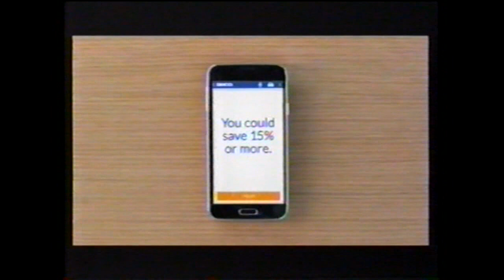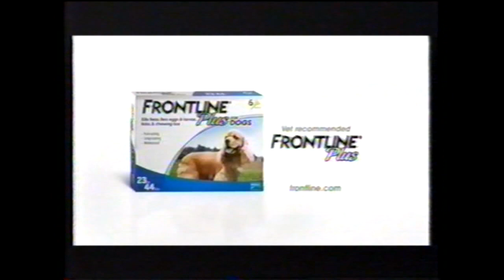TBS Commercial Breaks - June 17, 2016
Commercials aired during a partial recording of Conan and part of an episode of Cougar Town recorded from TBS on June 17, 2016.

1. Intel Core PC
2. Bicardi
3. The Jim Gaffigan Show on TV Land promo
4. Lowe's - Father's Day
5. Independence Day: Resurgence TV spot
6. Little Caesars Pizza Deep Deep Dishcount Pizza
7. Starbucks Doubleshot
8. Baskin Robbins Ice Cream
9. New York Life
10. Royal Canin
11. The Purge: Election Year TV spot
12. Twix
13. AT&T iPhone
14. Burger King
15. Lexus
16. HGTV Sunday Night promo
17. Student Debt Relief (this commercial aired constantly during every break on TBS around this time.)
18. Modelo Especial
19. Mike & Dave Need Wedding Dates TV spot
20. Conan - The Lumineers promo
21. Baskin Robbins Ice Cream x2
22. Old Navy
23. Dasani Sparkling
24. LootCrate.com
25. Grand Canyon University
26. Finding Dory TV spot
27. iPhone from AT&T
28. Lowe's - Father's Day x2
29. Wendy's - Bacon Mozzarella
30. Geico - Butt Dialing
31. Move Free Ultra
32. Neutrogena Hydro Boost Water Gel
33. Frontline Plus
34. Lysol
35. The Conjuring 2 TV spot
36. Starbucks Doubleshot Espresso
37. Beautyrest Black
38. Chase Freedom Unlimited
39. Angie Tribeca DVD promo

This video was uploaded for archival purposes only.